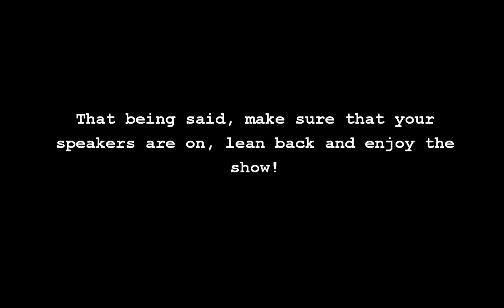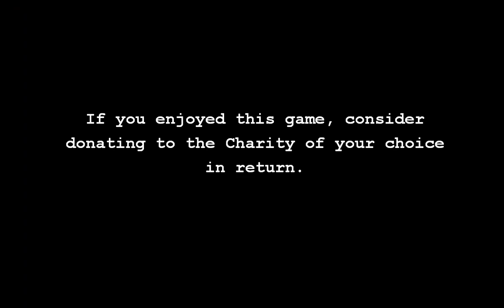Animal Liberation Turbo Gameplay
Playthrough of the game Animal Liberation Turbo created within 6 days for Charity Game Jam 2013.